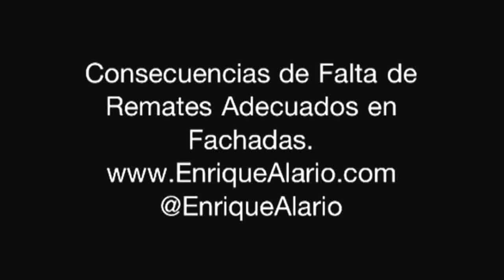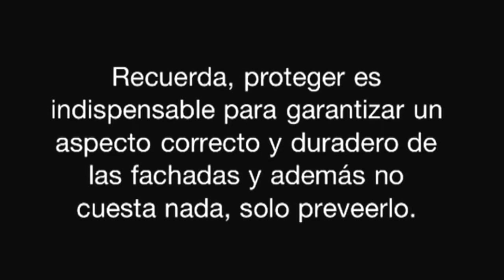Consecuencias de la falta de Remates de Fachadas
En ocasiones nos olvidamos de elementos tan importantes como los remates en elementos de fachada.  La consecuencia de no tener en cuenta la colocación de dichos remates es en muchas ocasiones alguna de las que podemos ver en este video.